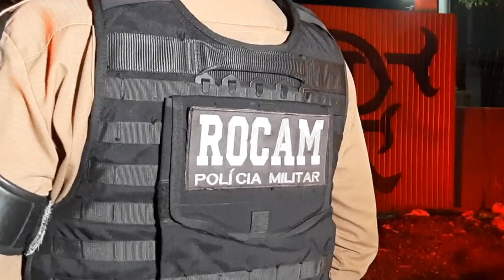Flagrado menores que transportavam drogas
Segurança: Equipe da ROCAM do Batalhão de Polícia Militar de Francisco Beltrão flagraram o momento.